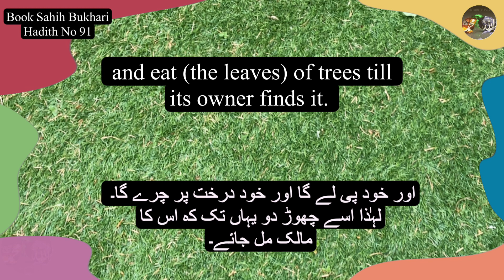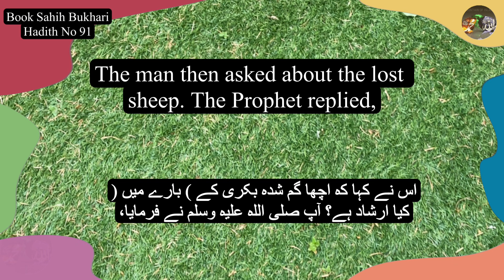❤️ Pyare Nabi Pak(S.A.W) Ne, Pari Hue Cheezon K Bare Mein Bataya, Shorts, Hadees❤️25 June 2023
AssalaomoAalikum!

JazakAllah